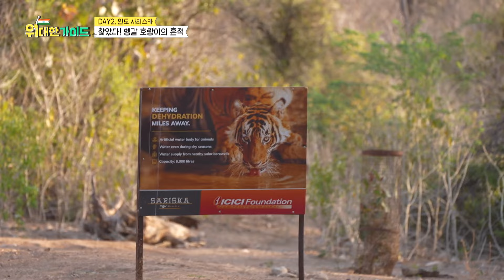사방을 경계하며 목을 축이고 있는 사슴들! 과연 벵갈 호랑이를 만날 수 있을까?! l 위대한가이드 l MBCevery1 l EP.19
▶ ‘5대 위대한 가이드’ 럭키가 이끄는 인도의 클리셰 완.벽.파.괴 버라이어티 인도 여행기 첫 공개!
▶ NEW 고객! ‹무한도전› 인도 여행 경력자! 예능계의 거성 ‘박명수’ 인도 여행 합류!
▶ 세계 1위 인구수의 위엄! 역대급 인파 속 ‘인디아 게이트’에서 즐기는 大환장 피크닉!
▶ 인도 여행 첫 일정부터 발생한 신현준X박명수 사이 벌어진 불화의 전말은?!
▶ ‘한국 방송 최초 소개?!’ 인도 야생 사파리에서 펼쳐진 벵골호랑이 추격전!